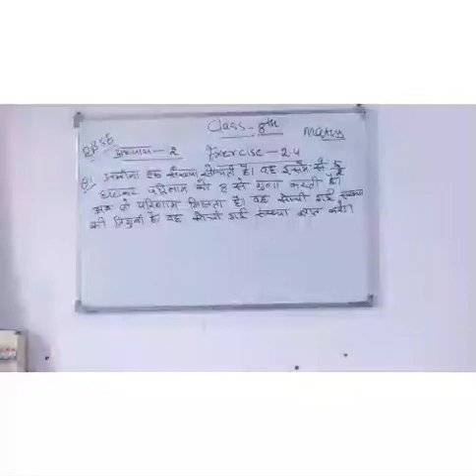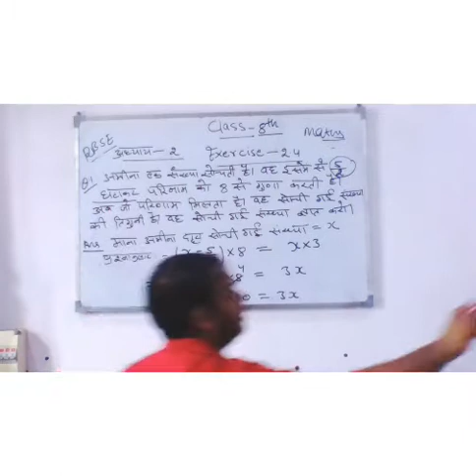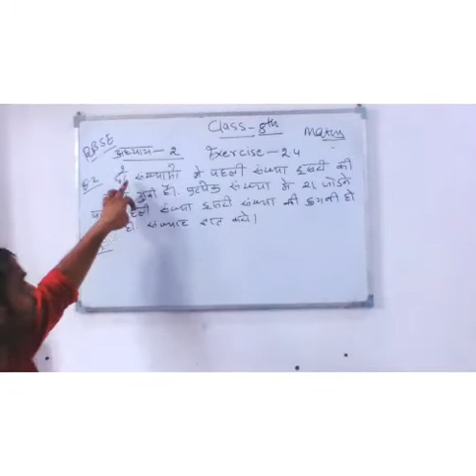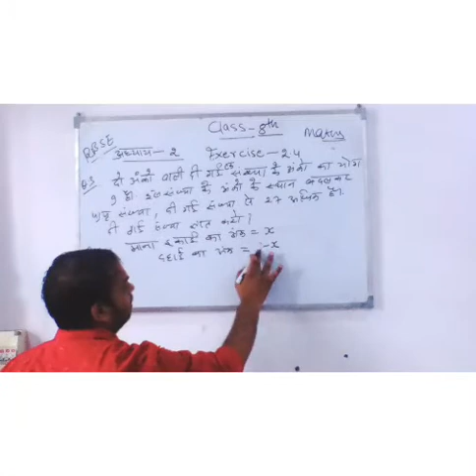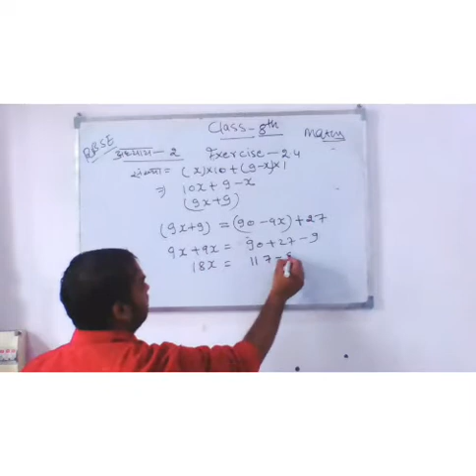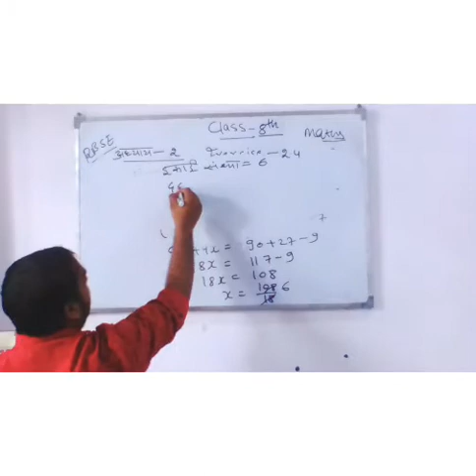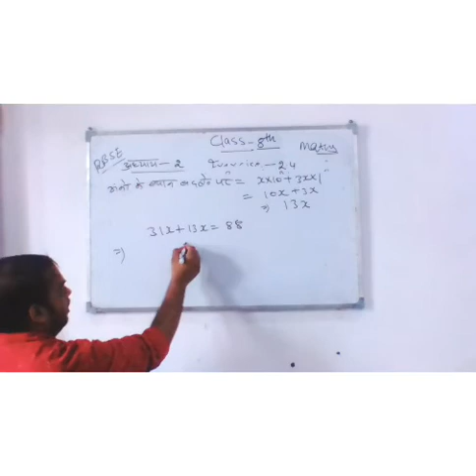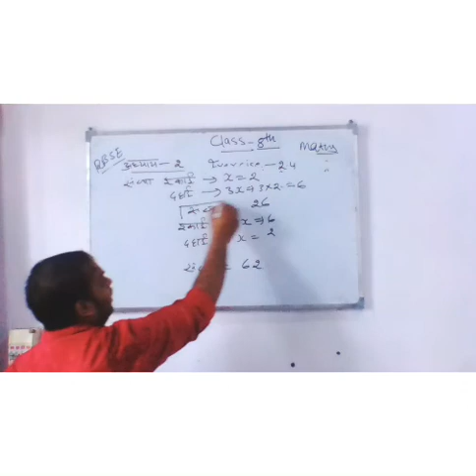By gaurav Gupta maths class-8th chapter-2 exercise-2.4 quess-(1,2,3,4)